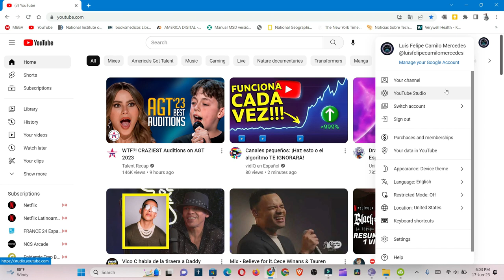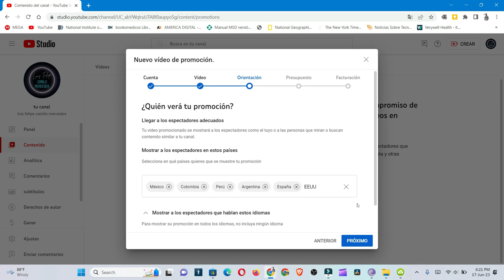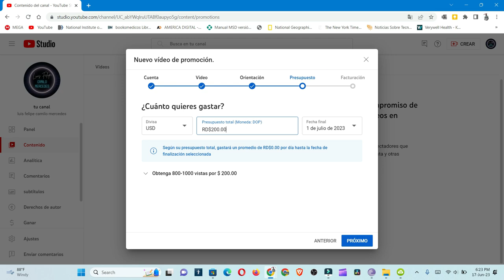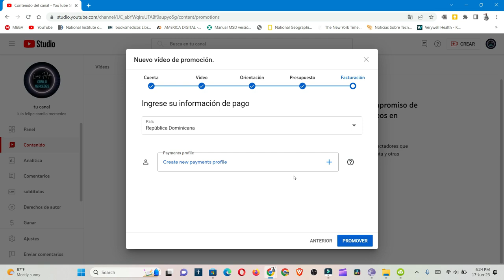Promotions Beta YOUTUBE Como funciona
como promocionar tus videos en la misma plataforma de YouTube, de manera rapida, y a tu publico, tu pones la tarifa que vas a pagar por la promoción.